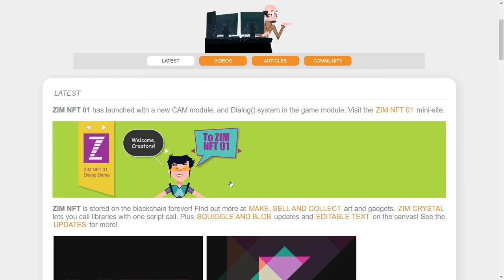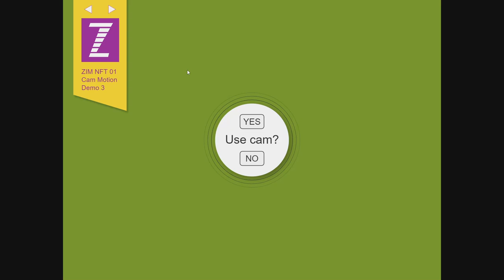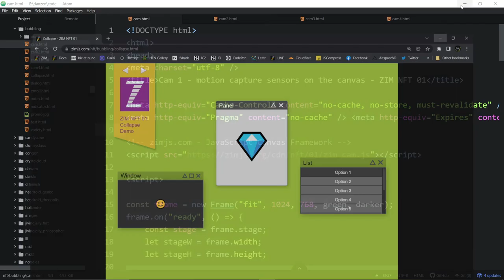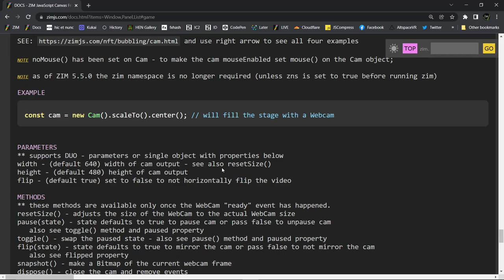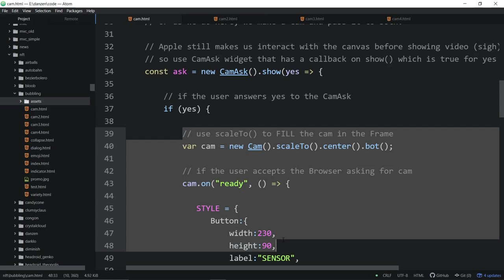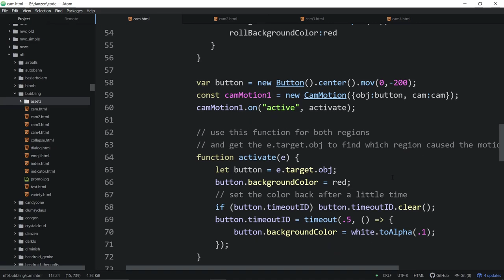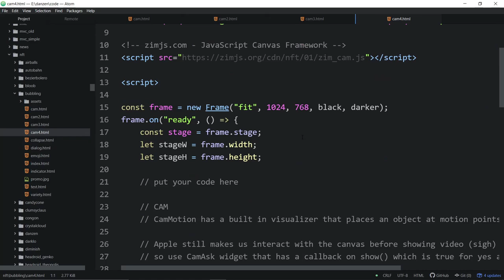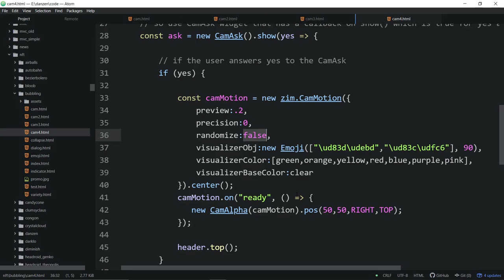ZIM Bubbling 160. Cam Motion with ZIM for the Canvas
ZIM NFT 01 has launched with a Cam helper library for Webcam motion!  and use the arrow above the logo to see three more examples of capturing motion with a webcam - making sensors, having a cursor follow motion, playing pong by waving hands, and a visualizer of motion.  ZIM lets you code creativity on the canvas with JavaScript.

00:00 start
00:33 new in ZIM version NFT : examples on
00:40 new Dialog part of zim_game ZIM DOCS
00:44 new Indicator()
00:55 ZIM CAM examples
00:57 DEMO 1: wave :wave:to the webcam to activate buttons 'sensor' on/off
01:54 DEMO 2: move your hand/fingers with pinch🤌
03:33 new CamAsk YES/NO pane/widget in ZIM DOCS
03:52 reason of CamAsk also need for iOS to activate the camera
04:44 DEMO 3: move your hands up and down as pong paddles
04:50 campong in five minutes
06:52 DEMO 4: move your body and fill it with emojis
06:55 example music video
08:18 new Panel in ZIM DOCS
08:30 cam in NFT example
09:28 air bubbles how to make NFT video
10:17 CAM DEMO 1
11:07 different CAM examples
11:44 ZIM DOCS Helper CAM
14:30 multiple CAM or use new CamMotion
15:49 not cam ready? new CamAsk()
16:08 new CamAsk() code
18:03 setting up new Cam()
19:10 error when cam is not accepted
19:43 if user respond with ready .on("ready", () function
20:13 stage or rectangle dimensions for the cam
20:54 BUTTON 1 new Button() with var camMotion1 = new CamMotion() active
21:10 BUTTON 2 new Button() with var camMotion2
21:53 function activation() make background red of the button
22:52 CAM DEMO 2
23:43 new CamCursor in ZIM DOCS
23:57 default circle you can change to emoji for the code
24:04 new CamAlpha ZIM DOCS
24:07 new CamControls ZIM DOCS
25:05 CAM DEMO 4: Cam 4 - cam motion blob visiualizer - ZIM NFT 01
25:08 new CamMotion ZIM DOCS
29:16 end + join on or
30:00 tip: SensorAsk is now PermissionAsk